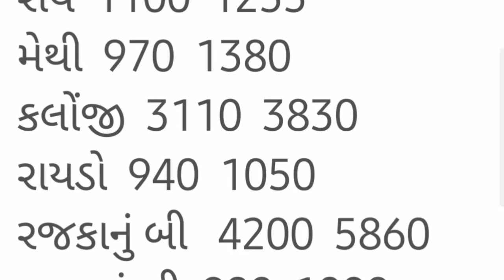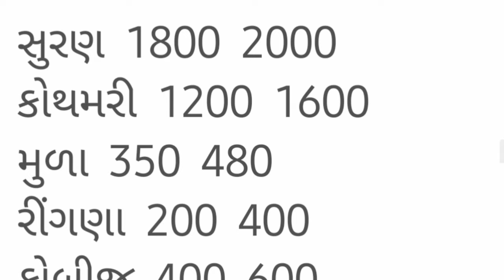આજના તાજા બજાર ભાવ રાજકોટ માર્કેટિંગ યાર્ડના